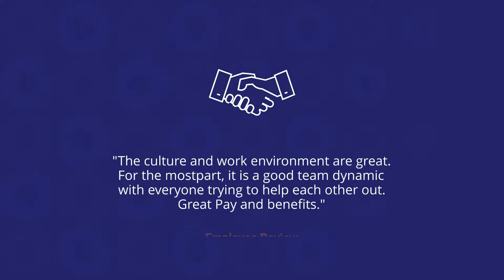Lead Aircraft Maintenance Technician (A&P) Position - Multiple Locations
We are currently recruiting for a Lead Aircraft Maintenance Technician (A&P) for one of our clients.

Join their team of dedicated and passionate professionals, fueled by the most powerful brand in private aviation, as they continue their mission of democratizing the private aviation space through cutting-edge technology and innovative product and service offerings.

They empower and retain diverse talent and recognize their employees’ unique perspectives and skills taking pride in helping their employees develop a meaningful and exciting career path.

What Is In It For You

Salary: Depending on relevant industry experience.

Benefits: Paid (individual) health insurance, life, and disability insurance, and paid vacation and sick time.

Relocation: Open to paying relocation costs.

OUR CLIENTS STORY

Our client is the leading brand in private aviation, they’re the only company in the industry to offer a total private aviation solution that includes world-class safety, service, and flexibility through on-demand flights, membership programs, corporate solutions, aircraft management, whole aircraft sales, and commercial travel benefits through a strategic partnership with Delta Air Lines.